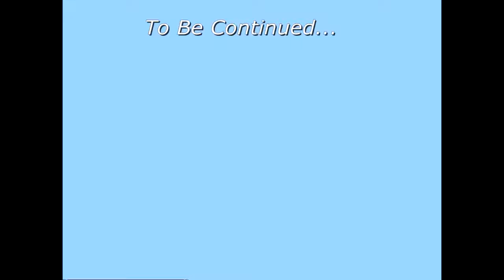Ninja Warrior Game Edition: The Heavens Road Is Ours! - Episode 1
The First Episode of Ninja Warrior Game Edition: The Heavens Road Is Ours!
Music
Opening & Credits: Feint - Laurence (0:21)
Stage 1 Obstacle Intro: No Music
Stage 1 Custom Music theme: 3 Kembang - Kegagalan Cinta (3:48)
Stage 1 Original Music Theme: Quick Silver - Coffee-Break (By UnrealCanine)
But I Silencing The Original Music Because I Like The Custom Music Theme of Ninja Warrior Series By UnrealCanine.